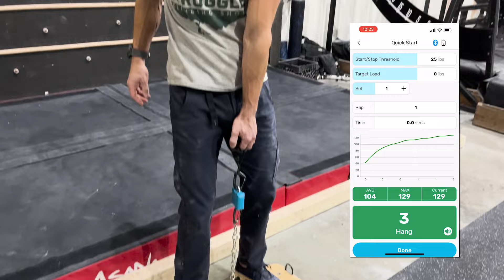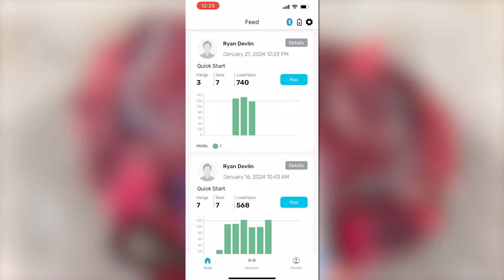Alex Megos Reveals Why He Didn't Train Heel Hooks For 10 Years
Listen to the full audio episode and other full-length episodes featuring the biggest names in climbing:

Gain instant access to 40+ hours of exclusive bonus content, full-length videos, and climber Q&A's (FREE 7-day trial!):

This clip is pulled from a full podcast interview: Elite climber Alex Megos shares his struggles and breakthroughs in Training, Nutrition, Tactics, and Mental Game